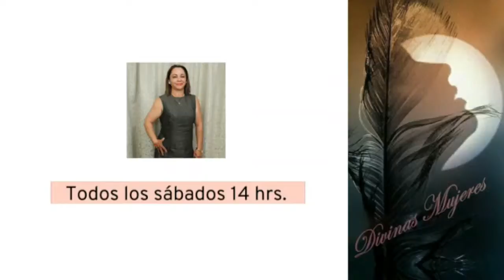DIVINAS MUJERES | AUTOABANDONO Y COMO NOS VEMOS